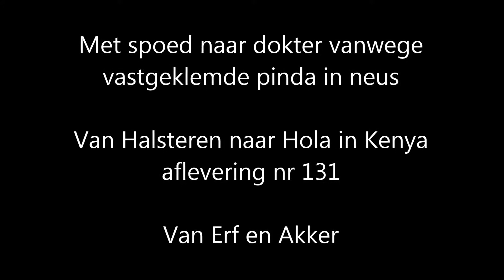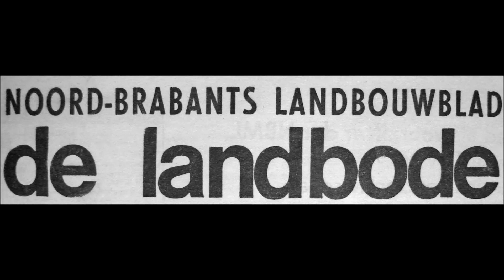Met spoed naar dokter vanwege pinda in neus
Met spoed naar dokter vanwege vastgeklemde pinda in neus (video/audio)

Van Halsteren naar Hola in Kenya (afl. nr.131)

Vanwege vastgeklemde pinda in neus met spoed naar dokter
Soms is er ineens iets waar je helemaal niet op rekent. Dat was ook zo toen mijn collega me op kwam zoeken in het veld en vertelde dat ik maar beter zo snel mogelijk naar huis kon gaan want mijn oudste zoontje had een olienoot in zijn neus gestopt die er niet meer uit wilde.
Als een haas met de Landrover naar huis gekard en gevraagd naar het hoe en waarom. Jacky had spelenderwijs een droge maar ongebrande pinda in zijn neus gestopt en die was vanwege het vocht in de neus gaan zwellen en muurvast komen te zitten.
In het lokale ziekenhuisje kon men er niets aan doen en men stuurde ons naar de dokter in  Malindi aan de kust een ritje van meer dan 3 uur over bonkige wegen.
Daar aangekomen keek de toenmalige dienstdoende Duitse dokter Rosinger ons aan alsof hij wilde zeggen “ook dat nog” terwijl hij het al zo vreselijk druk had met de lokalen.
Maar hij hielp ons vrijwel onmiddellijk en liet de wachtende patienten even zitten. Hoe krijg je een vastgeklemde pinda uit de neus van een peuter?
Hij had een soort waterpompje waarmee hij met kracht water door het vrije neusgat probeerde te persen zodat de pinda door de waterdruk naar buiten zou schieten via dat geblokkeerde neusgat.
Geen pretje voor het kleine ventje. Zijn moeder was door de dokter al naar buiten gestuurd want hij ging er van uit dat moeders zoiets niet gaarne aanschouwen. Begrijpelijk zoals bleek.
Uiteindelijk peuterde de dokter de noot eruit en slaakten we een zucht van verlichting.
Tja, en dat zijn dan zo dingen die je kunnen overkomen wanneer je ver van de  ontwikkelde wereld een calamiteitje meemaakt.
Met spoed naar dokter vanwege vastgeklemde pinda in neus
Van Halsteren naar Kenya afl. nr. 131
De column is ook te lezen via het onderstaande PDF bestand:
Let op: met 1x muisklikken opent u de PDF
De periode dat we in Kenya waren lag in de jaren 1967 tot en met 1975. In die tijd in de leeftijd van 26 tot 34 jaar schreven we met enige regelmaat columns voor het blad van de Noord-Brabantse Maatschappij van Landbouw. Daarbij werd het dagelijkse leven op het project en het privéleven belicht.

We zijn van plan met enige regelmaat deze columns als audio/video te publiceren in de hoop dat de komende stukjes u mogen interesseren. Ze zijn niet allemaal op volgorde van tijd geordend maar ieder stukje kan op zich zelf beluisterd worden..